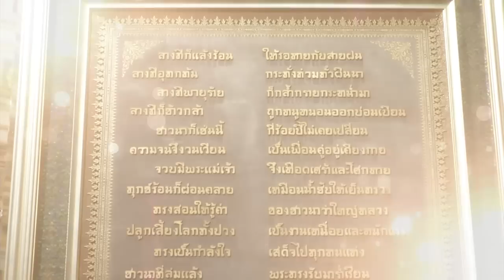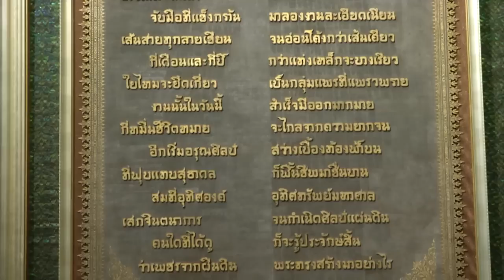ตอนที่ 23 ศิลป์แผ่นดิน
สารคดีเฉลิมพระเกียรติ
สมเด็จพระนางเจ้าสิริกิติ์ พระบรมราชินีนาถ
เนื่องในโอกาสมหามงคลเฉลิมพระชนมพรรษา 7 รอบ 12 สิงหาคม 2559